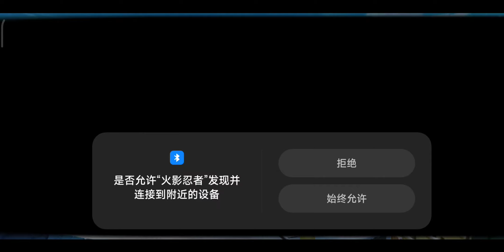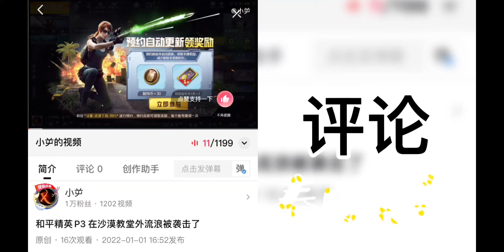火影忍者 P7 再次返回这个忍者村